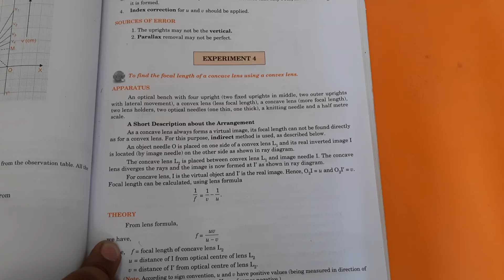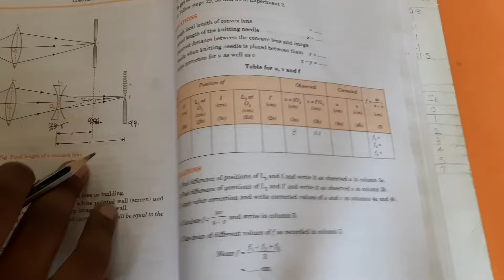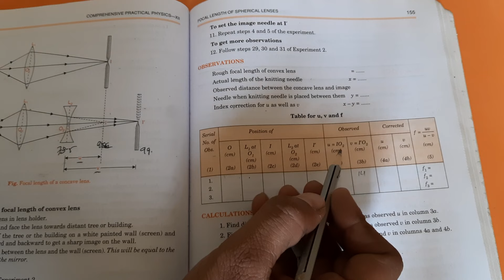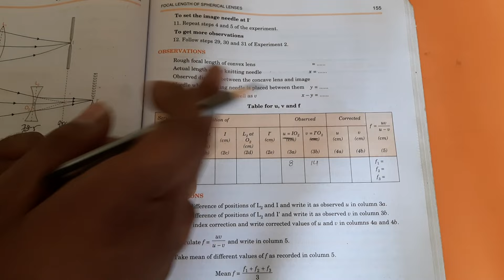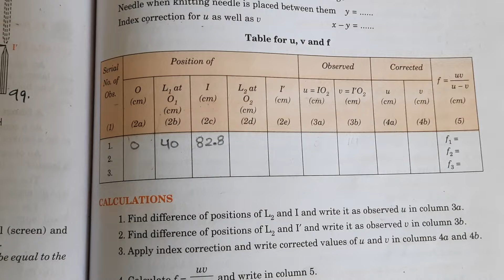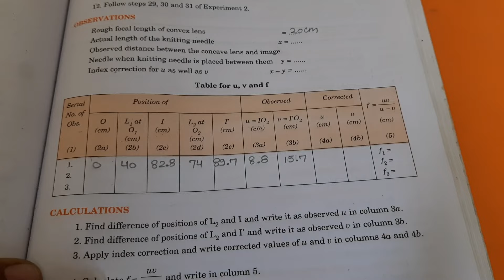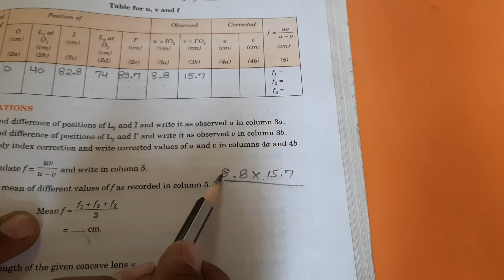To find focal length of concave lens using convex lens | Class 12th experiments | practicals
- To find focal length of concave lens using convex lens
- focal length of concave lens